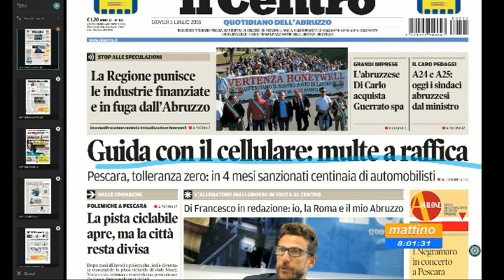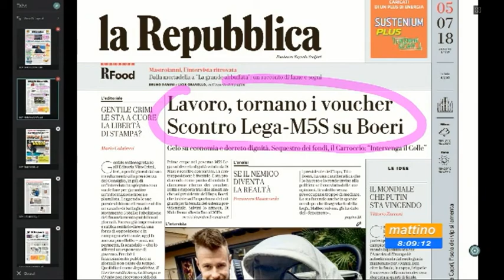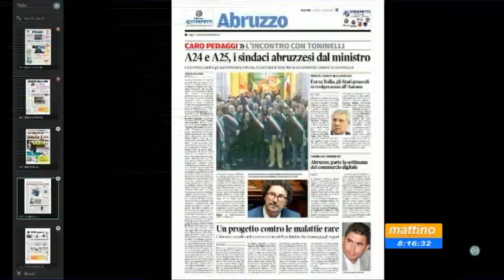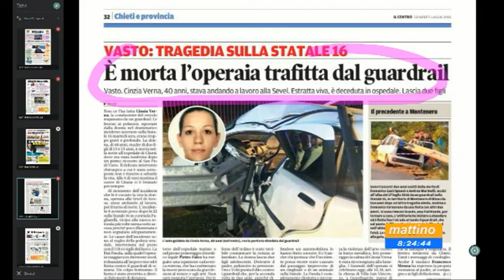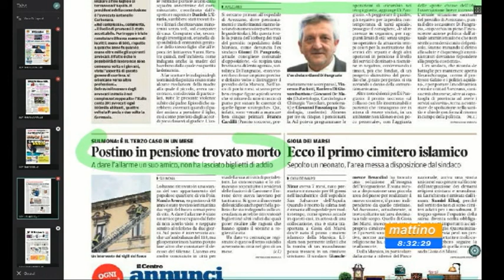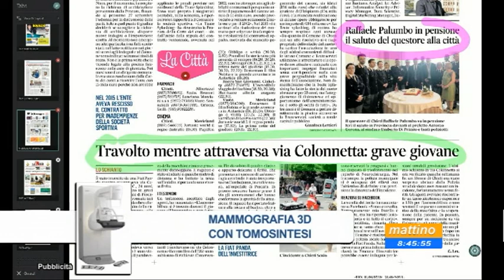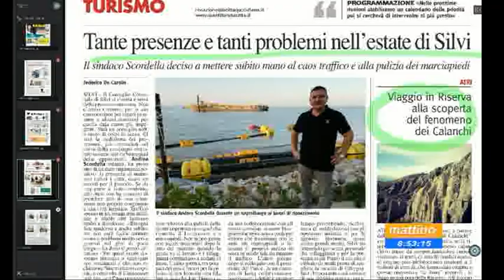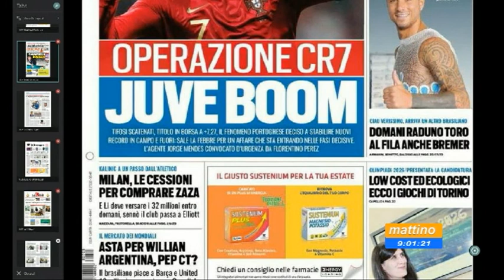Mattino 6 rassegna stampa di giovedì 5 luglio 2018